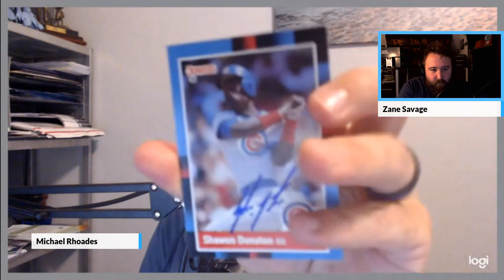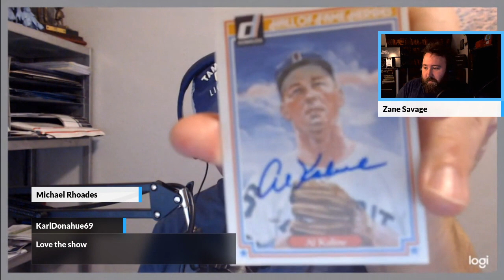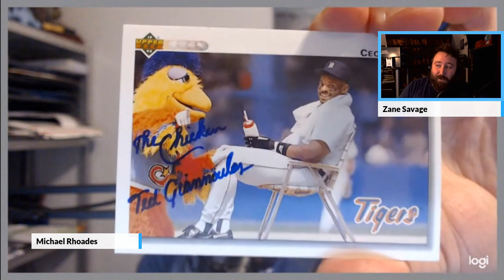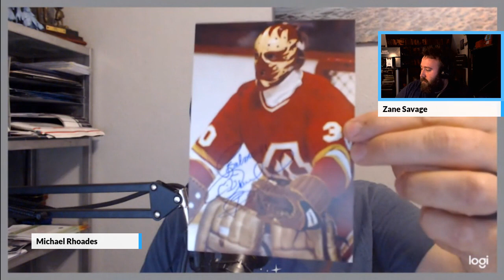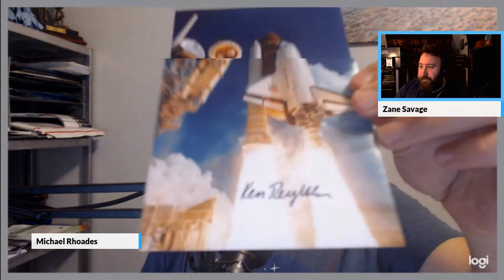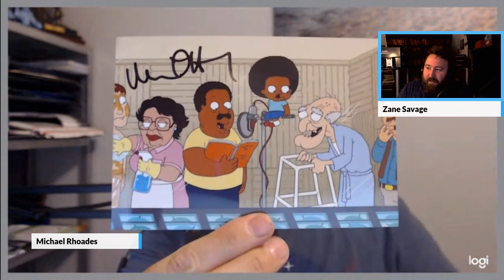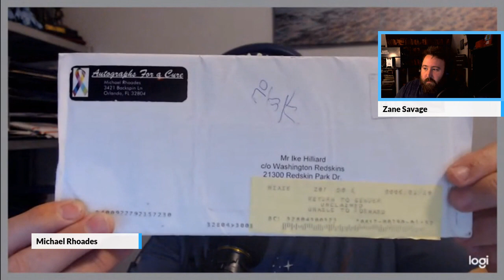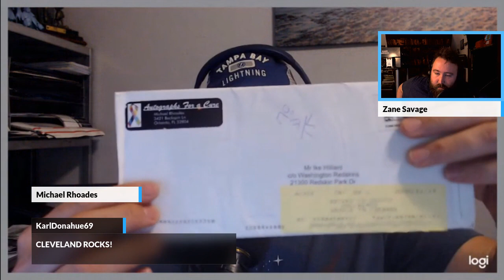S.1 Episode 19 - State of the Autograph Market, USPS Informed Delivery, & TCA Nominations